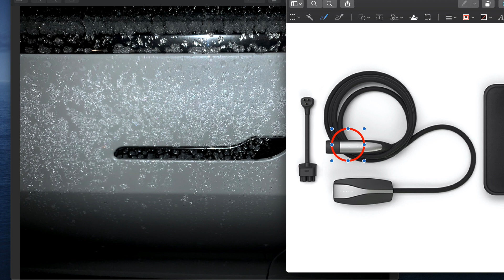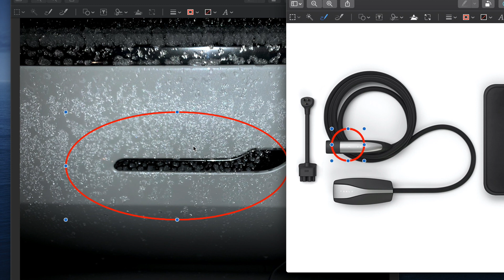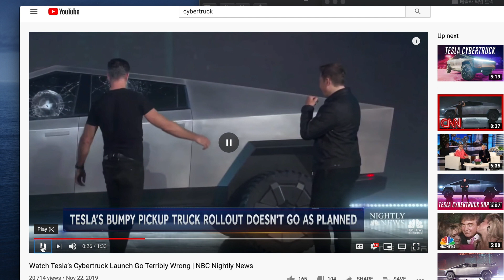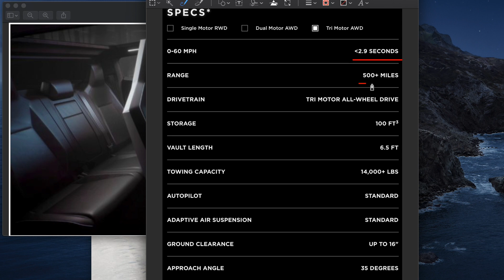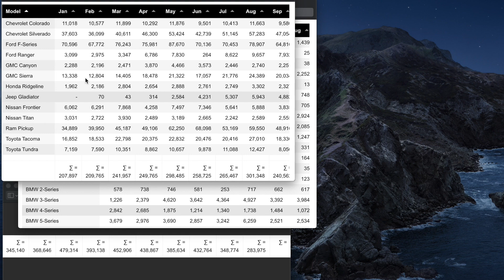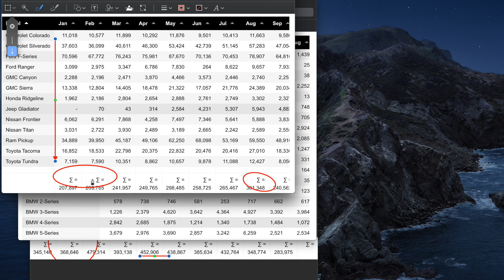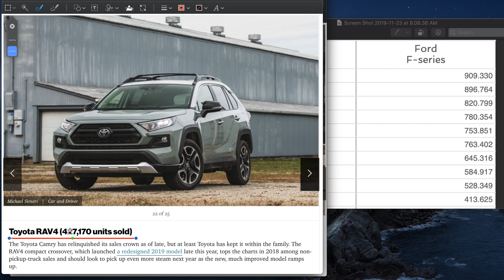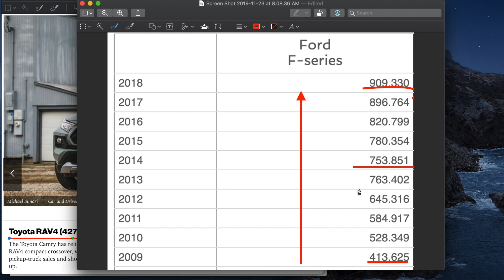테슬라는 왜 사이버 트럭을 출시 했을까?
제 리퍼럴 코드 입니다.

미국의 픽업트럭 시장의 규모를 통해서 왜 테슬라가 이 시장에 진출했는지 이야기 해보려고 합니다.